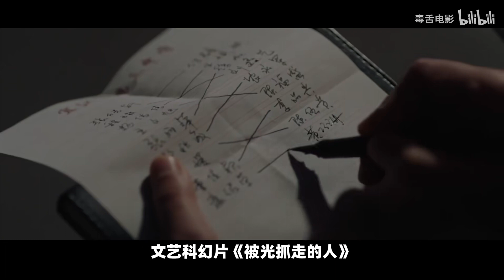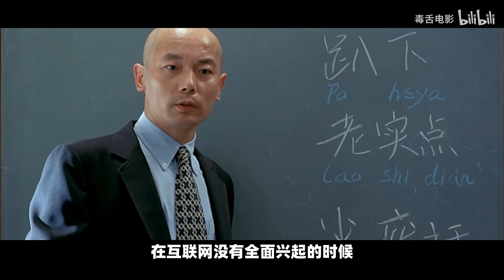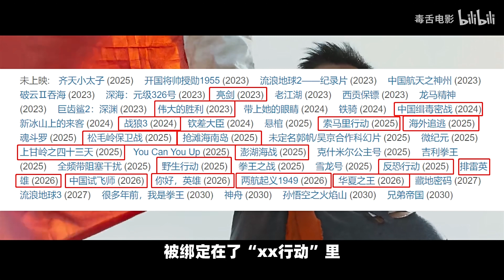黄渤，还能超越葛优吗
从百亿影帝到豆瓣4.4，他到底经历了什么？